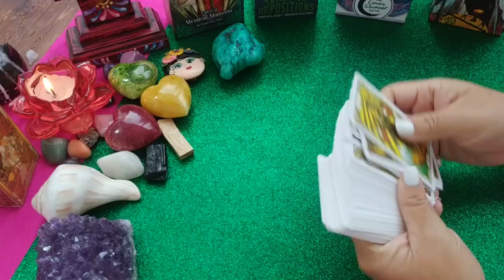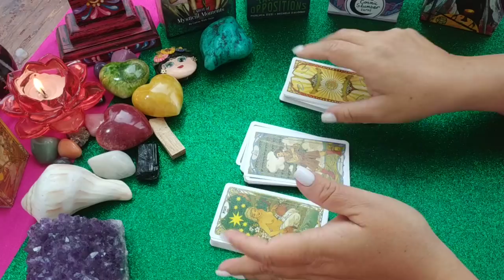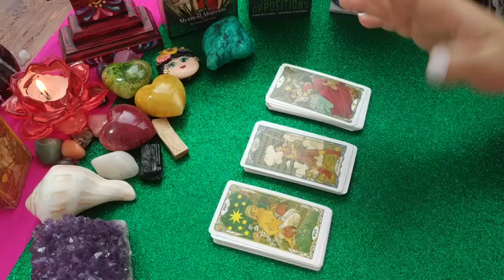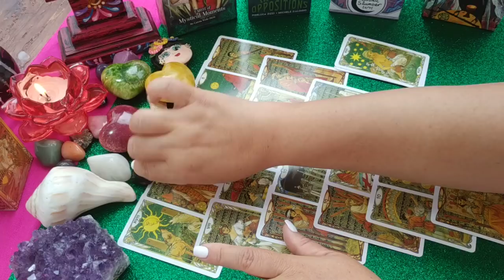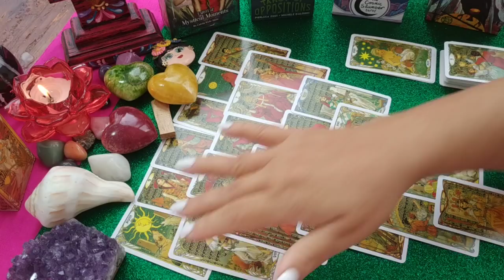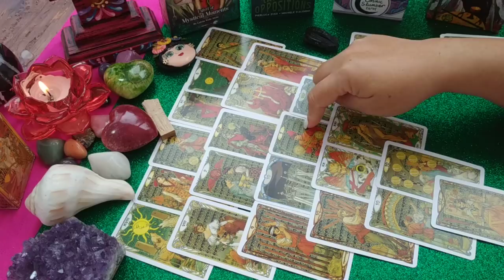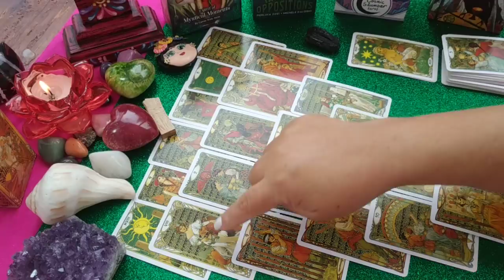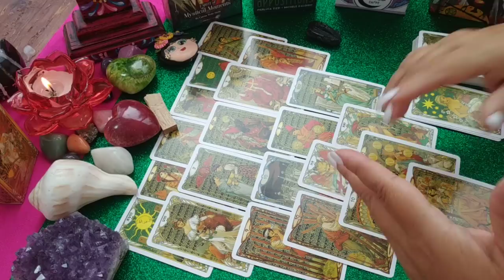Para tí que me ves 💟💌💟 Lectura sin opciones 💌💖💌